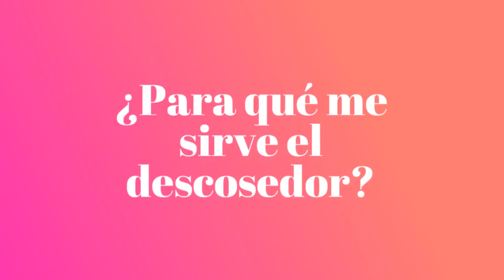ROSINA RESPONDE... PARTE 2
No te pierdas la segunda parte de este video de respuestas a las preguntas que tu le has hecho a Rosina, esperamos que te gusten y te sirvan.